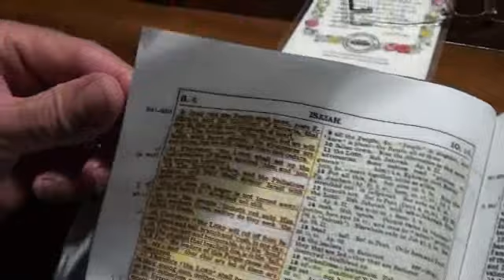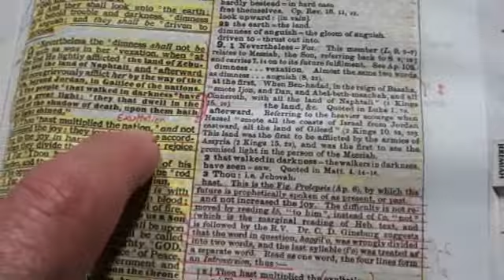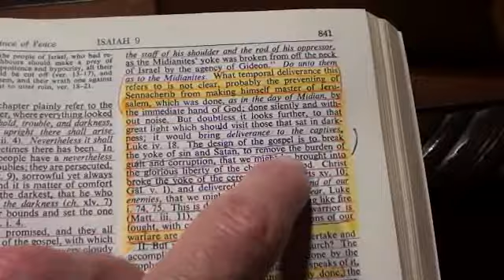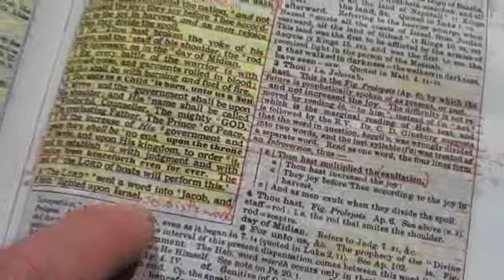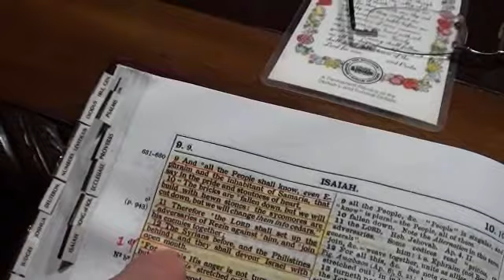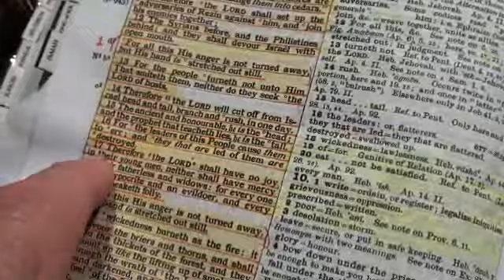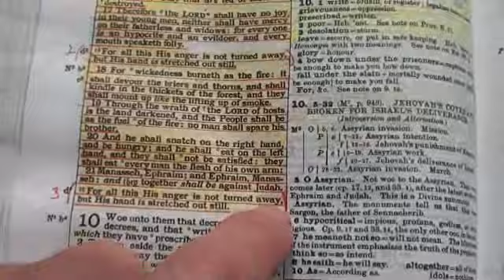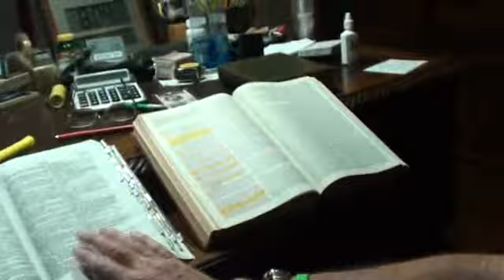Isaiah 9 a wave of anti Christ AND STARVATION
STARVATION IS THE REWARDS OF FOLLOWING SELF